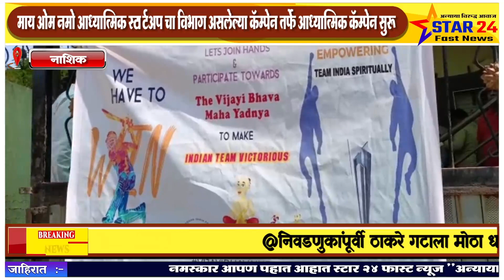माय ओम नमो आध्यात्मिक स्टार्टअप चा विभाग असलेल्या कॅम्पेन तर्फे आध्यात्मिक कॅम्पेन सुरू